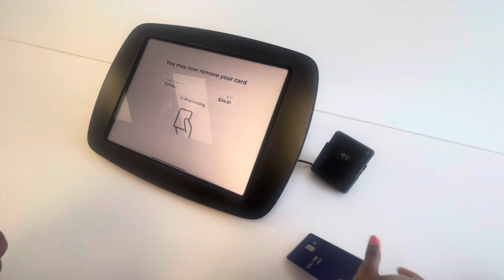We tried Crumbl Cookies for the first time!!!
Discovering a hidden gem: Trying Crumbl Cookies for the first time